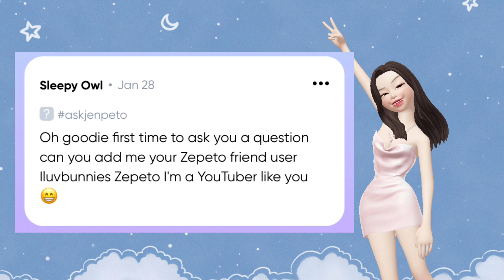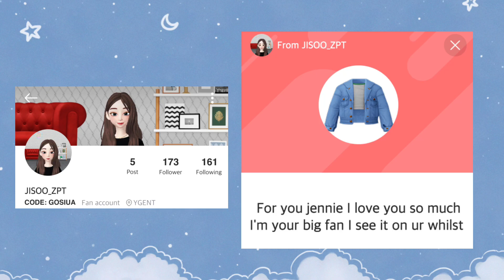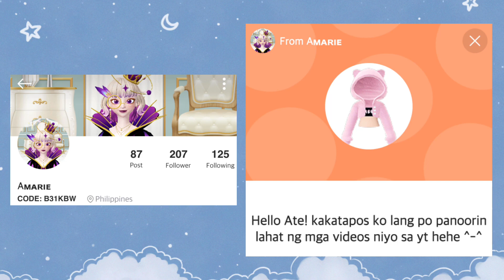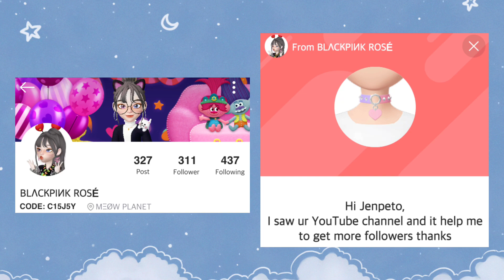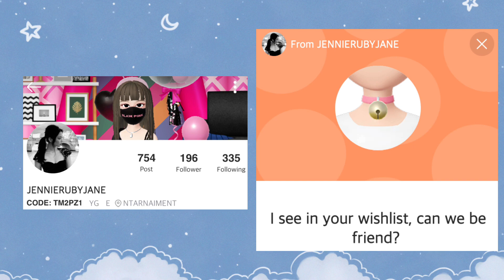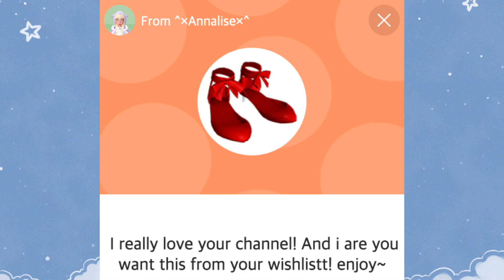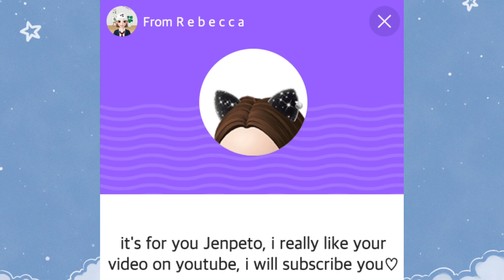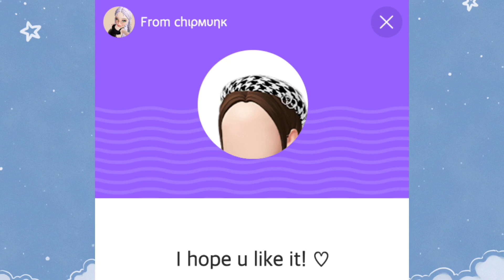Blackpink Jennie Outfits in ZEPETO part 3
My ZEPETO code: L5LQM4